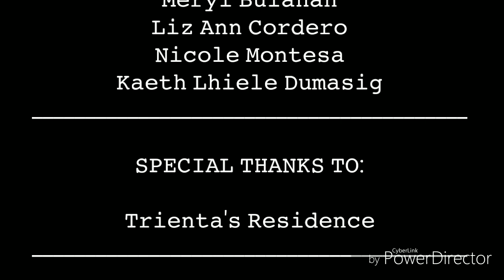Stop! ✋ Violence Against Women | Advocacy Video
This video is actually an output of some BSED 1 English students at Kabankalan  Catholic  College  in the subject Purposive Communication. :)

Credits to UNIVERSAL STUDIO for the MOVIE INTRO.